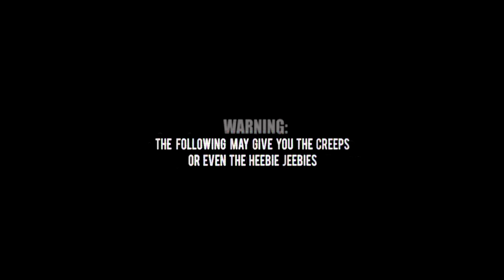Vevo - Vevo Halloween 2014 - Ticket Announcement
Vevo Halloween 2014 - Victoria Warehouse, Manchester on Sat 1st Nov 2014. Live performances from Ella Eyre, Gorgon City, Rixton, Sam Smith and a special guest to be announced.